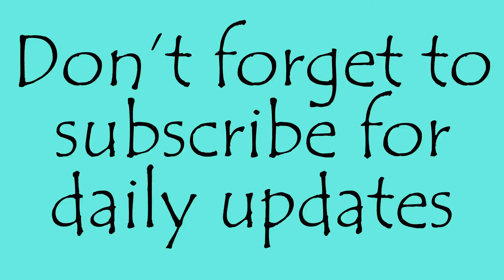UPSIDE DOWN UNDERWATER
The girls enjoy so much fun time in the pool and playing in the pool upside down.

Hope - 14
Cailyn - 12
Alexa - 4
Gabriel - Newborn
Maverick - 9 year old Golden Retriever
Patton - 2 year old Taby Cat

We're a military family currently stationed in Texas. We are daily vloggers sharing our daily life 1 video at a time. Through the good and bad we film it for our YouTube Family.